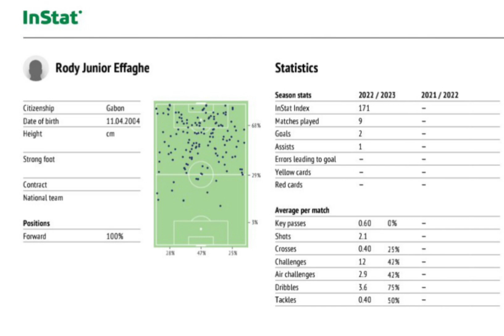Effage Rody Junior (2004 Striker Dinamo Auto) 2022-2023 season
Player Representative Pelican Agency